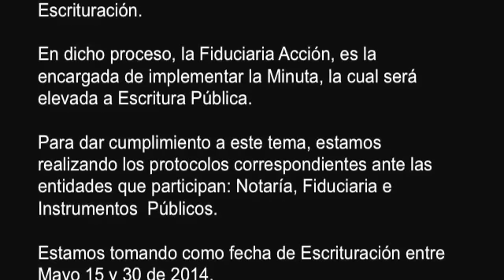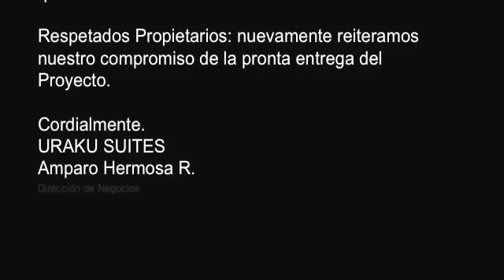Uraku Febrero 2014